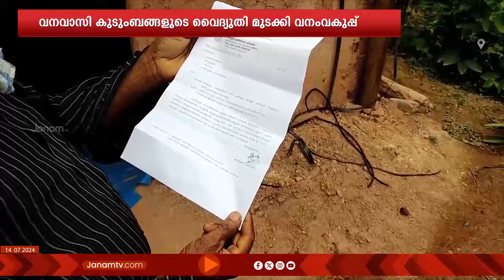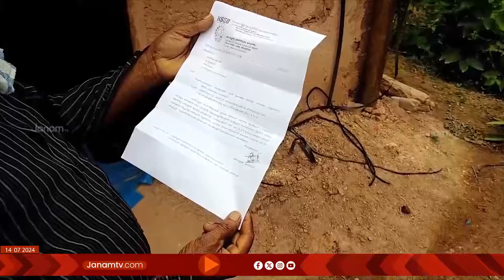ഇടുക്കി ചിന്നക്കനാലിൽ വനവാസി കുടുംബങ്ങളുടെ വൈദ്യുതി മുടക്കി വനം വകുപ്പ് | CHINNAKKANAL | KSEB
ഇടുക്കി ചിന്നക്കനാലിൽ വനവാസി കുടുംബങ്ങളുടെ വൈദ്യുതി മുടക്കി വനം വകുപ്പ്. ചിന്നക്കനാൽ 301ന് സമീപം താമസിക്കുന്ന മൂന്ന് വനവാസി വിഭാഗക്കാർക്ക് വൈദ്യുതി എത്തിക്കാൻ സ്ഥാപിച്ച പോസ്റ്റുകൾ പിഴുതുമാറ്റി വൈദ്യുതി വിച്ഛേദിക്കാനാണ് വനംവകുപ്പ് KSEBക്ക്  നിർദ്ദേശം നൽകിയിരിക്കുന്നത്. പുതിയതായി പ്രഖ്യാപിച്ച സൂര്യനെല്ലി റിസർവിലൂടെ വൈദ്യുതലയിൽ വലിച്ചു എന്നുള്ളതാണ് വനംവകുപ്പിന്‍റെ ആക്ഷേപം.